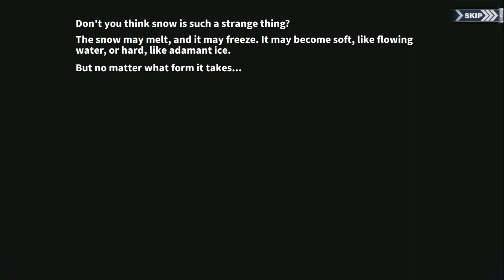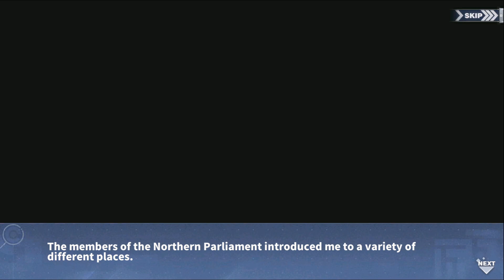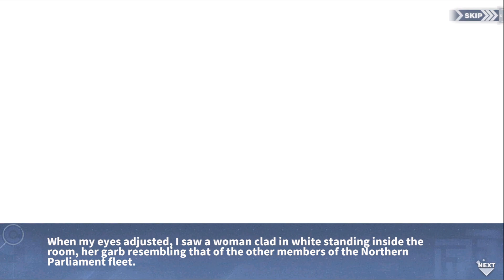【Azur Lane】Northern Overture : Story Collection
Server: Sandy
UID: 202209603